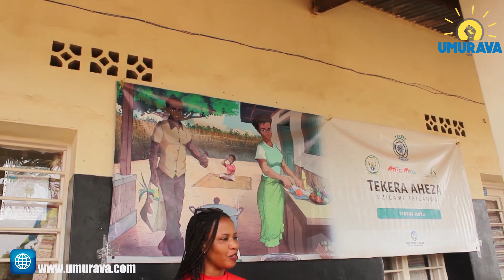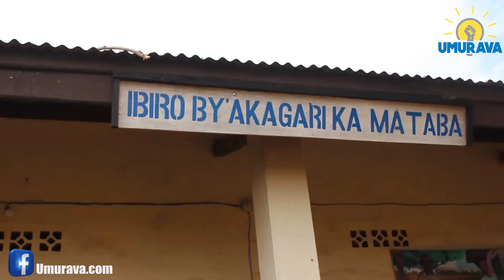KAMONYI: Mu kagari ka Mataba, byari ibyishimo ku basaga 201 bishyuriwe Mutuelle n’umuryango wa (SPO)